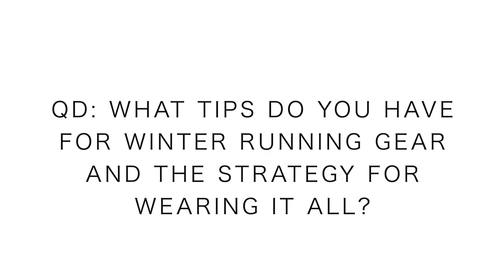Winter Running Gear: Outerwear Combinations and Tips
🔹 Winter Running Gear that I use:
• Buff headwear
• Smartwool socks
• Nike Tights

Commissions earned through Running Warehouse links, help support this channels content creation, thank you!

🔹 Next Races:

- November 3rd: New York City Marathon
- November 15th: World Mountain Running Championships - Argentina
- December 15th: Spartan Trail US Championship - California

Winter Running Gear is the name of the game in today's daily vlog.

Mailing Address:

USA

Seek Beauty
Work Hard &